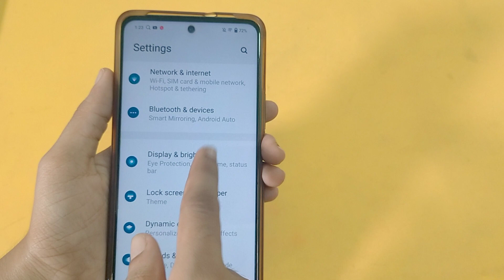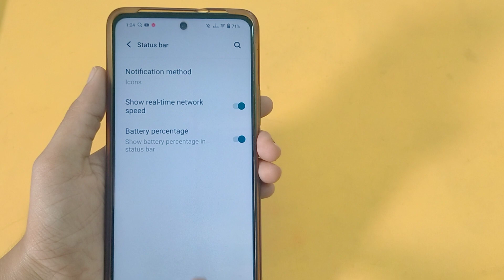Vivo v29 pro me network speed kaise show kare | How to show internet speed any vivo mobile